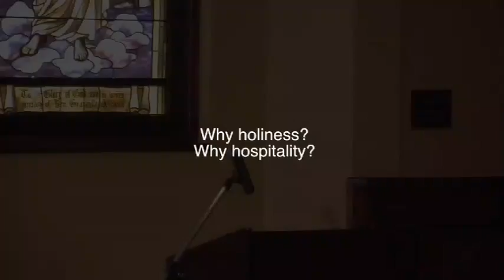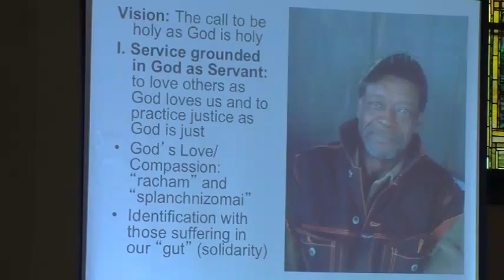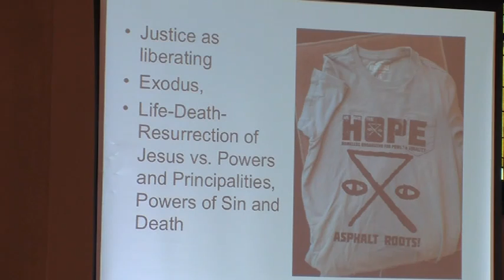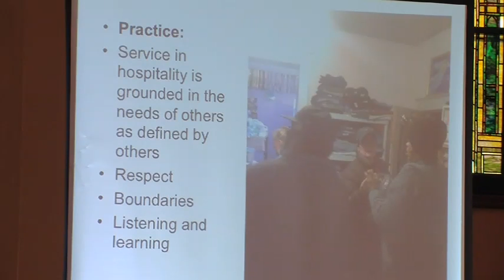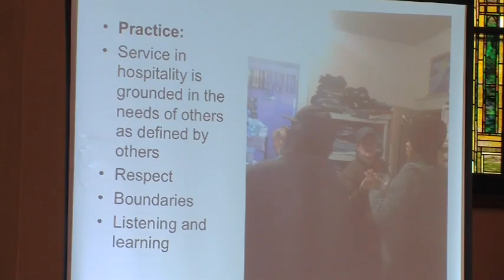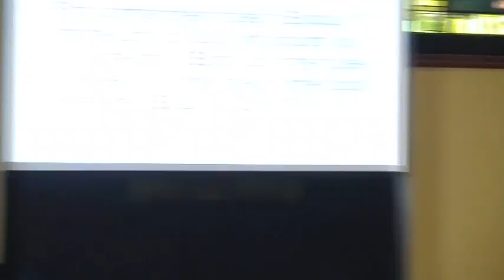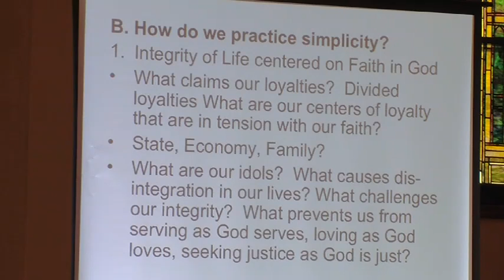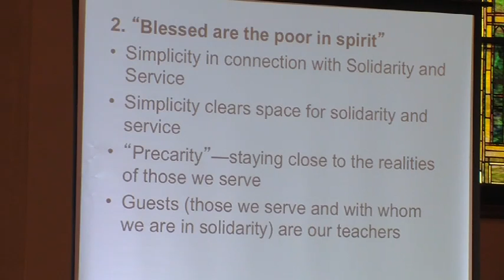Holiness: A Way of Hospitality not Hostility with Dr. Peter Gathje, Mar. 23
Dr. Gathje is the Associate Dean at Memphis Theological Seminary. A recurring theme in the Bible is the call to “Be holy as God is holy.” What does this mean? How do we become holy in a way that is welcoming and hospitable rather than self-righteous and hostile? This is the second of a four-part series.